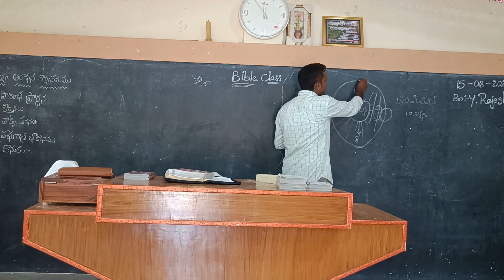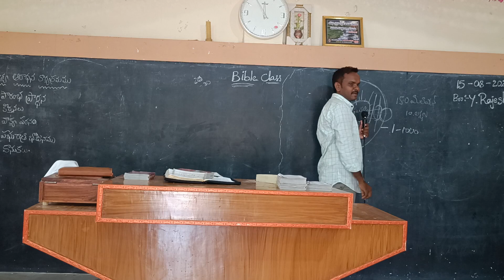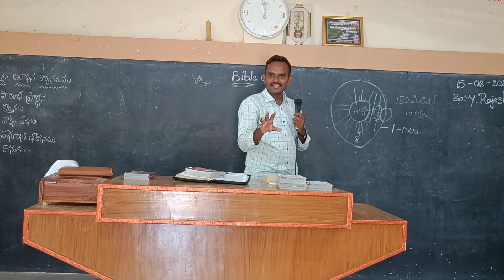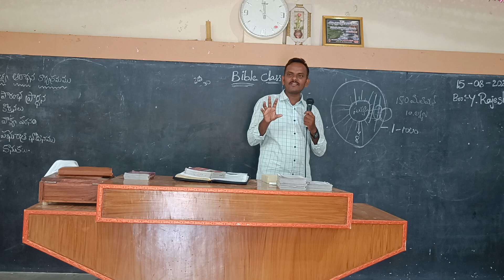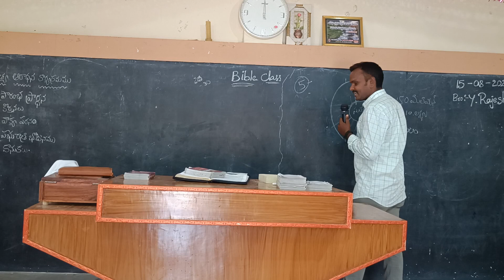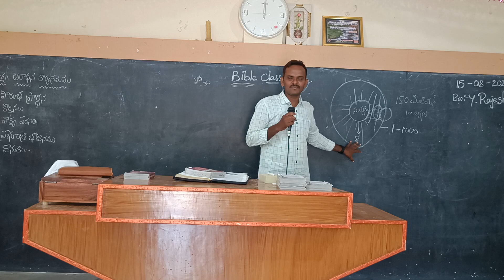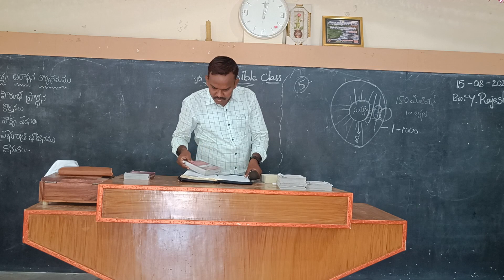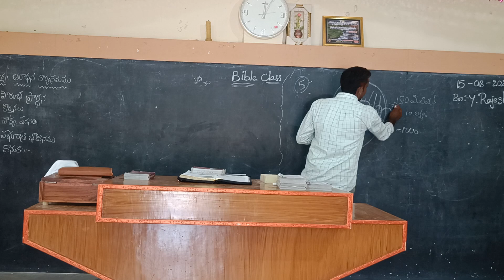ప్రార్ధన సూర్యచంద్రులను ఆపగలిగిందా? పరిశుద్ధాత్మ దేవుడు ఎవరు?